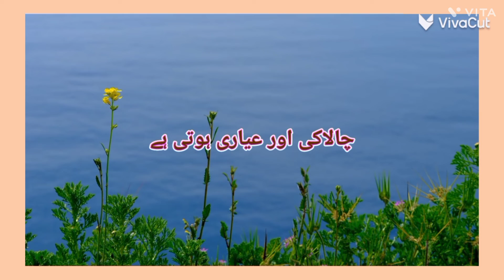Prophetic Precept to Avoid Neighbor's Evil new viral video short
islamic video#t series#haqeeqat tv